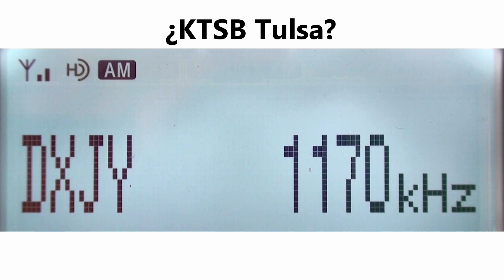¿KTSB Tulsa?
RDS